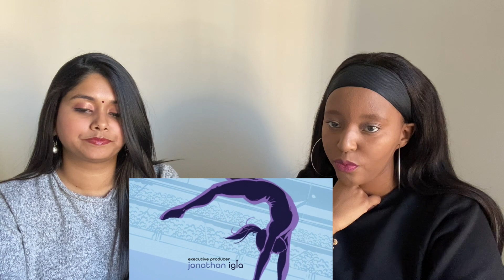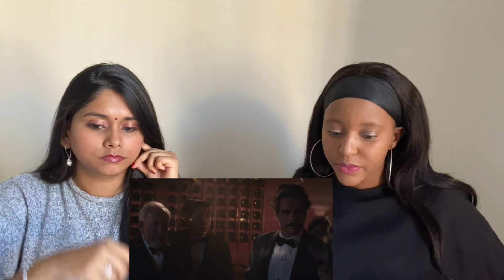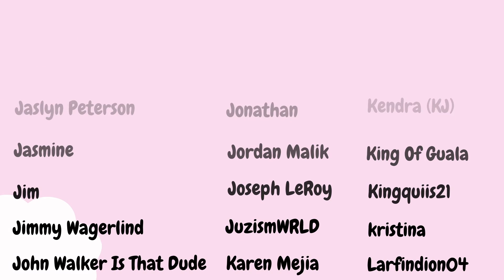Hawkeye ~ 1x1 ~ ''Never Meet Your Heroes'' ~ Reaction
Hi Guys,

We are back with a brand new Marvel series called Hawkeye!! I am so ecstatic to watch this series!! This amazing action paced series will be about our very own Avenger Clint Barton aka Hawkeye journeying with a new archer in the making named Kate Bishop! Naturally a Marvel story will not be complete without the baddies so we have some of those chasing these two around! Why? Not sure but let us find out :D

Bonus note I am watching this with my best friend Mirella SAY HI GUYS!!! Here is her social media link. Feel free to message her cause she is a people person :')

Here is our reaction to Hawkeye Season 1 Episode 1.